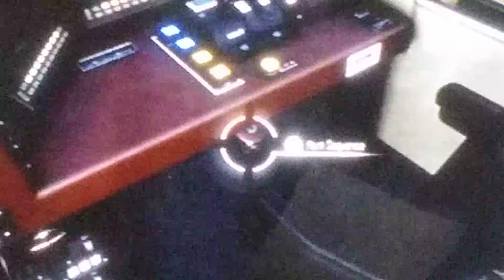playing Train sim world 2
not gonna say who but it's a family member that bought it